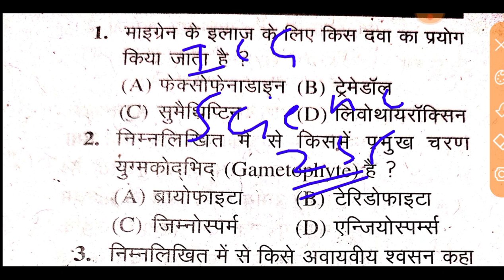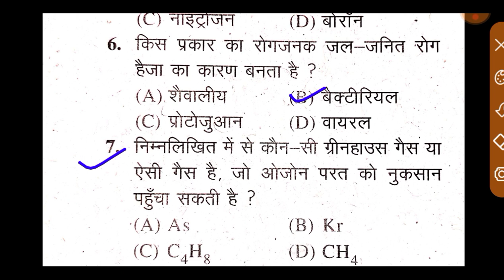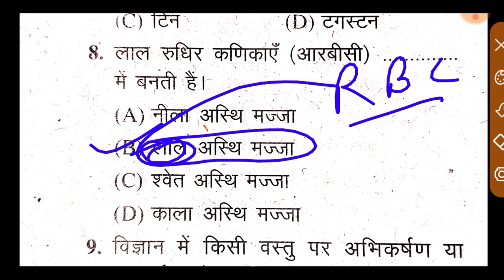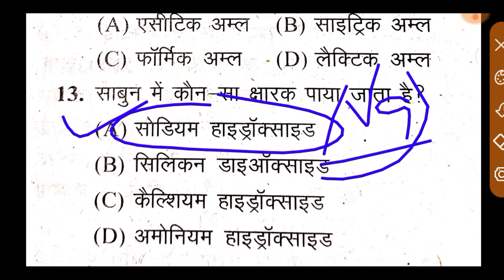Indian Coast Guard Science 2022 Question PAPER ll Indian Coast Guard Previous Year Questions PAPER